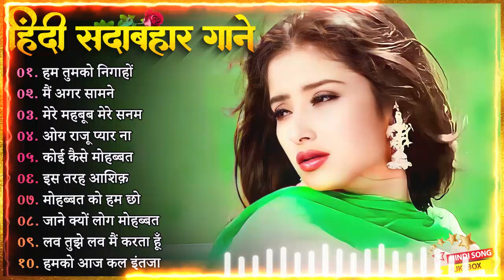90’S Old Hindi Songs💘 90s Love Song💘 Udit Narayan, Alka Yagnik, Kumar Sanu, Sonu Nigam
90’S Old Hindi Songs💘 90s Love Song💘 Udit Narayan, Alka Yagnik, Kumar Sanu, Sonu Nigam 🔥

hindi gana
hindi song
filmi gaane
हिंदी गाना
hindi gane
mp3 gana
gane
हिंदी गाने
mp3
हिंदी गाणे
purane gane
gana
sadabahar song
हिंदी गाणी
filmi gana
गाने
sadabahar gane
फिल्मी गाना
हिंदी सॉन्ग
फिल्मी गाने
hindi songs
mp3 गाना
gaane
filmi song
songs hindi
mp3 gane
hindi geet
naye gane
गाना हिंदी
mp3 song
purane song
सदाबहार गाने
mp3 गाने
filmi gane
हिन्दी गाना
gana hindi
hindi gaan
mp3 mein gane
song hindi
हिंदी
पुराने गाने
हिंदी गीत
गाना
purana gana
गाणे
hindi गाना
song
sadabahar purane gane
gaana
फिल्मी सॉन्ग
sadabahar gana
purane gana
gana mp3
gane hindi
hindi geeto
gane gane
gana gana
gana song
mp3 hindi song
hindi
हीदी गाणे
acche acche gane
gane mp3
sadabahar hindi gane
hindi gaane
hindi gana purana
gaana hindi
ke gane
gane purane
hindi mp3
purana song
hindi sadabahar gane
gaane filmi
naye gana
bollywood songs
hindi gayan
हिदी गाणी
filmi geet
hindi gane mp3
video gana
purane hindi gane
sad song
नए गाने
mp 3
video gane
गाणे हिंदी
hindi sadabahar song
हींदी गाणी
sadabahar geet
hindi gane song
भक्ति सॉन्ग
हिंदी गाना mp3
गाने हिन्दी
हींदीगाणे
गाने गाने
purana hindi song
songs
acche gaane
sadabahar
हिन्दी गाने
mp3 के गाने
सदाबहार गाना
सदाबहार पुराने गाने
अनुराधा पौडवाल सदाबहार गाने
मुकेश के गाने
दर्द भरेगीत

01.आयेगी हर पल तुझे मेरी
02.क्यों किसी को प्यार के
03.दिल का आलम है ये
04.चाहा तो बहुत ना चाहे तुम्हे
05.हम ऐसे करेंगे प्यार
06.अरे रे अरे यह क्या हुआ
07.ए काश के हम सनम
08.चोरी चोरी चुपके चुपके
09.आयेगी हर पल तुझे मेरी
10.भीड़ में तेन्हाई में मुझे
11.आंख है भरी भरी और
12.हम तुमको निग़ाहों में इस
13.किसी से तुम प्यार करो
14.दो अंजाने अजनबी चले
15.सातो जन्म में तेरे साथ
16.तारो का चमकता गहना हो
17.चांद से पर्दा कीजिए कहीं
18.हर दिल जो प्यार करेगा
19.हम यार हैं तुम्हारे ह